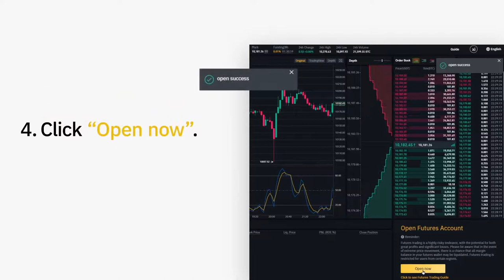How to Easily Open a Crypto Futures Trading Account on Binance~ Binance Guides